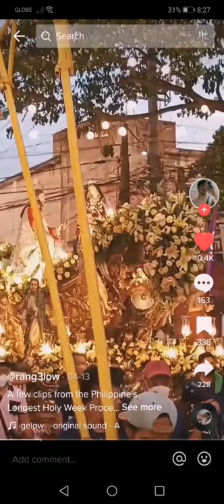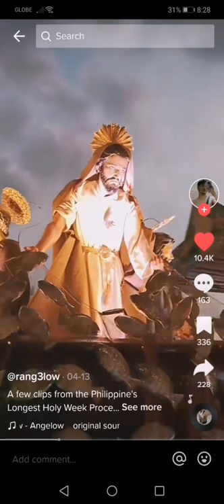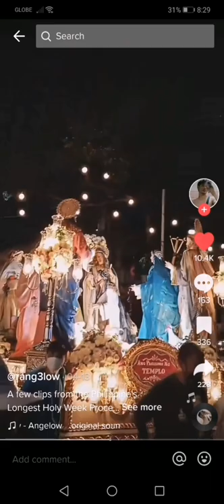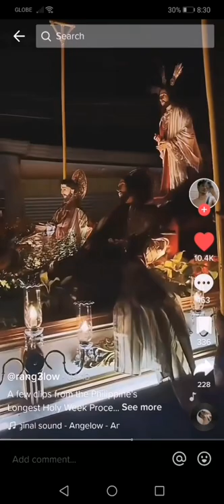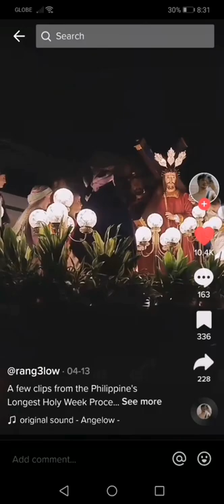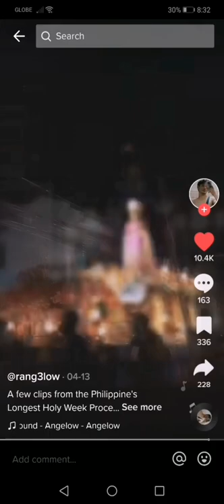a few clips longest holy week procssesion